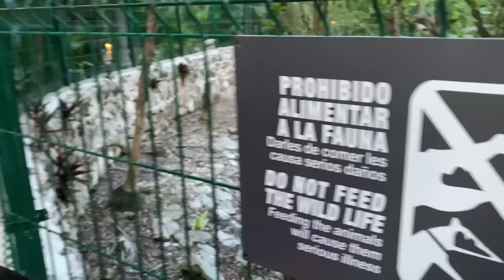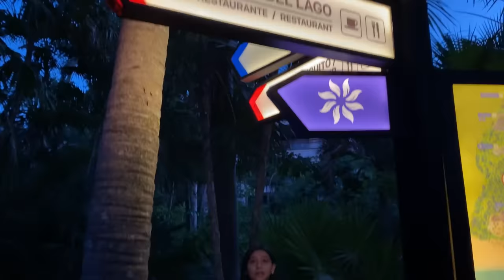NOS PERDEMOS EN CANCUN ⎮ HERMANITAS CARDENAS